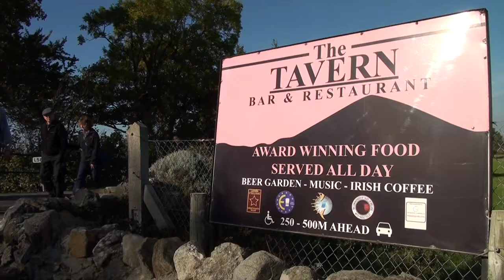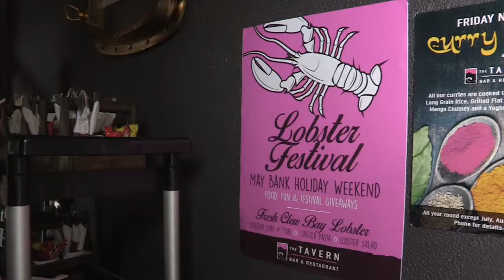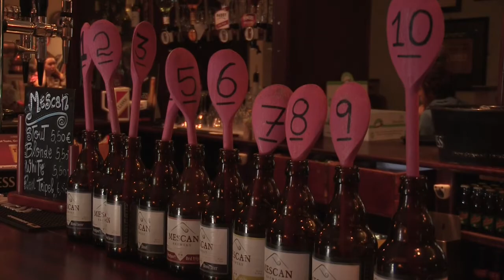The Tavern, Westport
Located just 200m from the famous Croagh Patrick, The Tavern Bar & Restaurant Murrisk offers stunning scenery, a warm welcome, knowledgeable & friendly staff and the most delicious food and drink you could hope for!